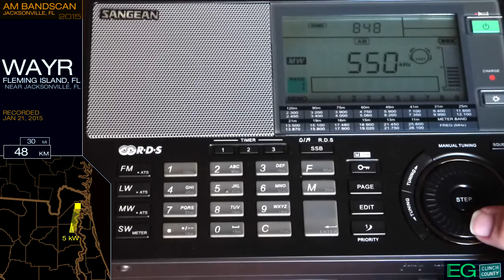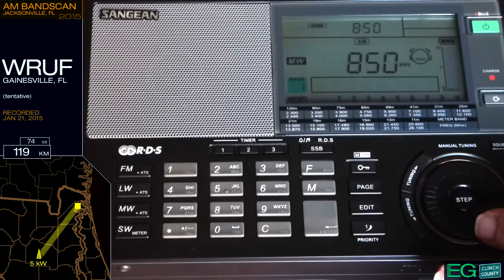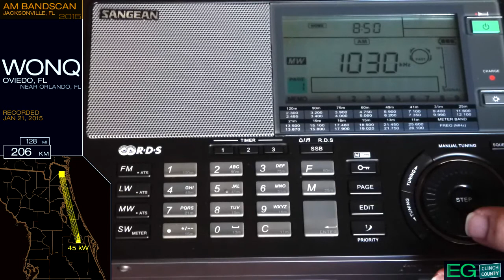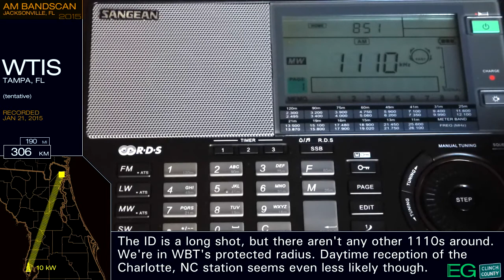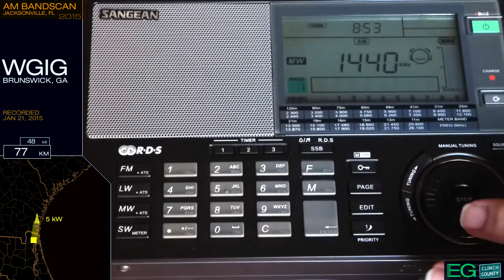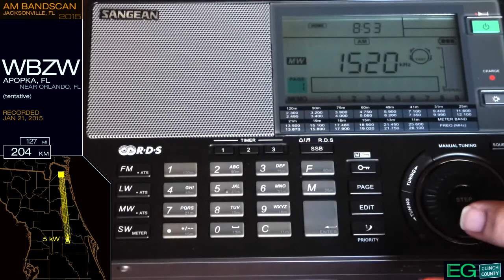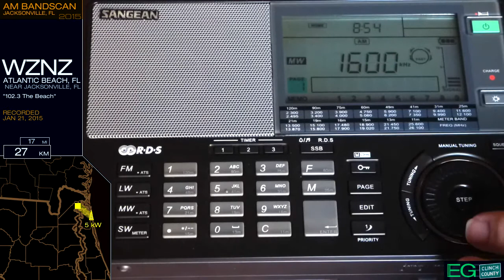Daytime AM Bandscan for Jacksonville, FL (2015)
This is an AM bandscan taken January 21, 2015 in Jacksonville, FL. It is posted here for nonprofit educational purposes only.

Stations included: WAYR, WBOB, WBMQ, WOKV, WLTQ, WWBA, WRUF, WJLG, WNNR, WJXL, WONQ, WROS, WTIS, WEWC, WWIO, WKTZ, WJNJ, WCGL, WZAZ, WGIG, WQOP, WBZW, WYMM, WVOJ, WZNZ